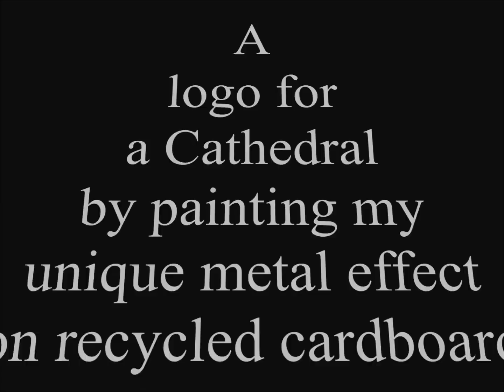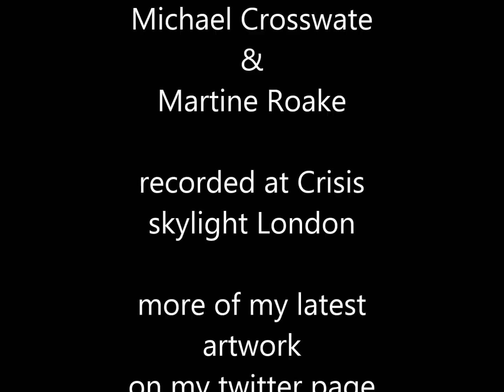Tagzee's recycled cardboard logo art from a skip to a Cathedral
metal effect on recycled cardboard giving a mental metal image